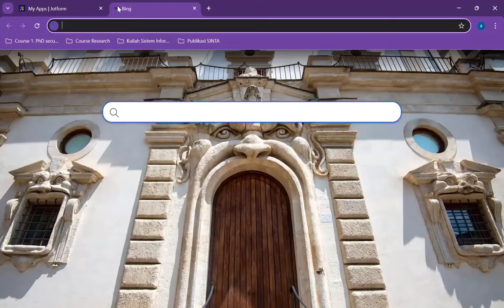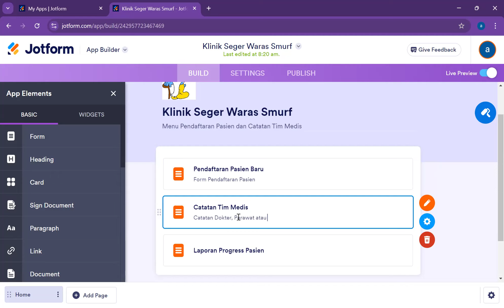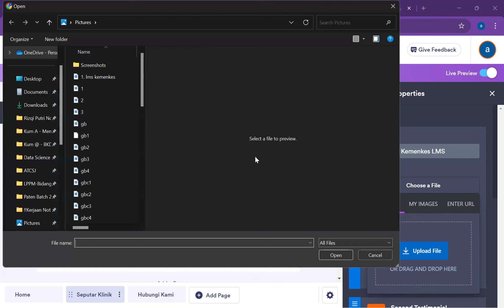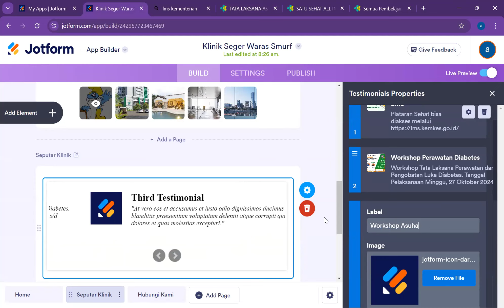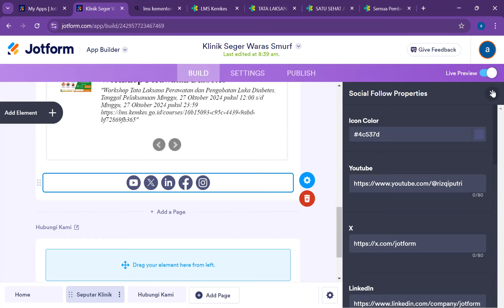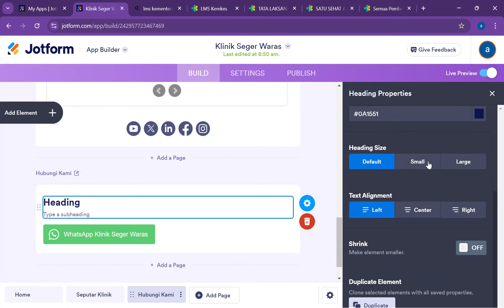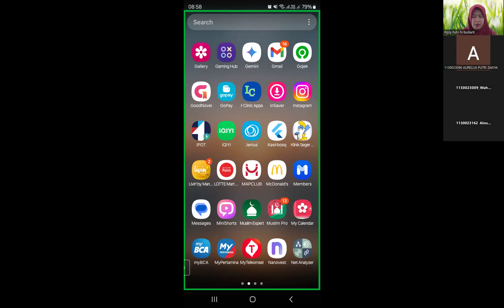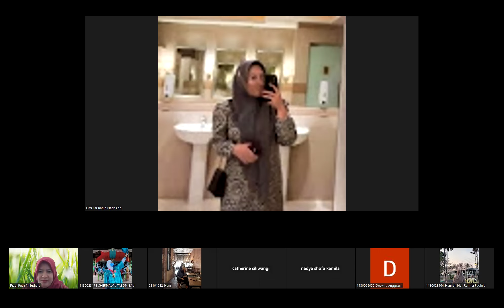Sistem Informasi Apps Klinik 2